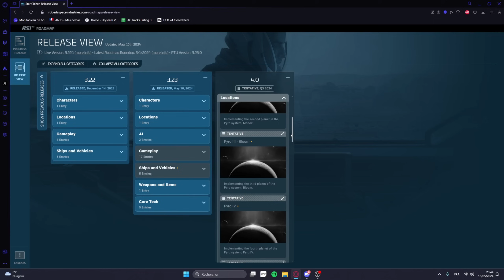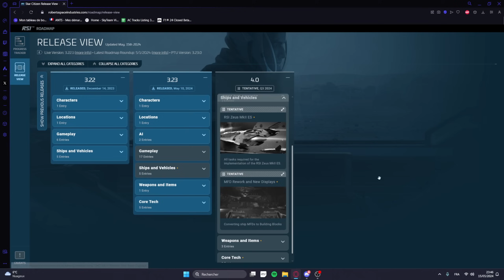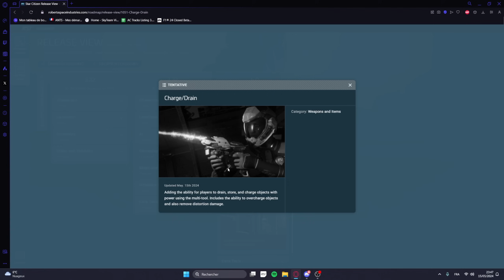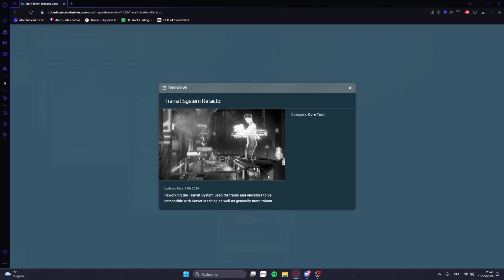Star Citizen: LA 4.0 EN SEPTEMBRE ! (Avec Pyro, Le Meshing et bien plus ! (Roadmap Update))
Salut ! aujourd'hui nous allons parler de la 4.0 qui à été annoncé en roadmap update !

Écriture, voix, montage vidéo, miniatures: Thomas Terrier (Freezbie)